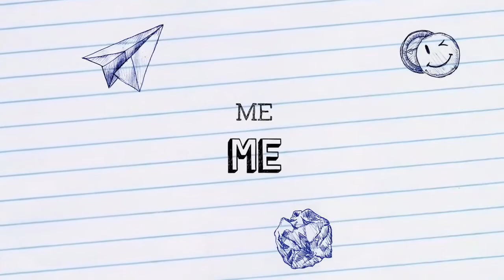Ngobrol Pandemi Sama Anak Medan di OmeTV Part.2 Iseng 02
Nyoba salah satu aplikasi Chat Kekinian yang lagi viral saat ini